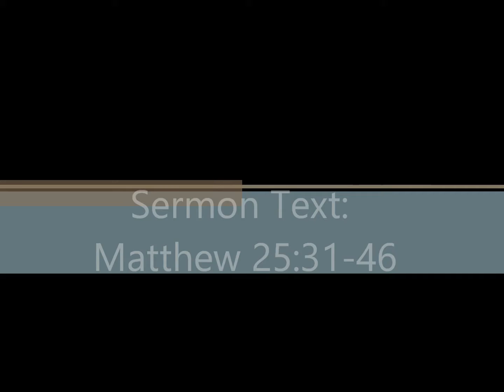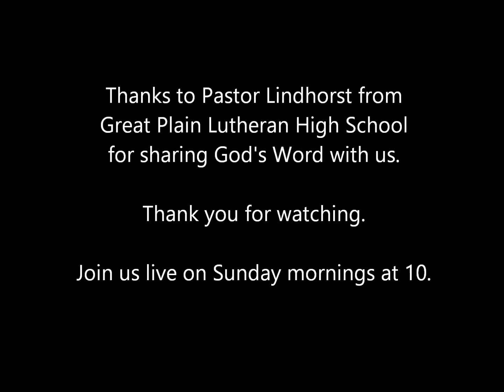What will you say to Jesus on Judgment Day (Sermon Only)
Worship Service at Redeemer Lutheran Church (WELS) in Pierre, SD.